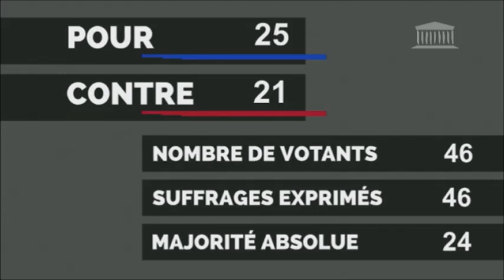L'Assemblée Nationale recule contre l'évasion fiscale. Scandaleux ! Extraits des débats 16/12/2015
"(...) Cette nuit-là, ils sont 52. Un amendement, un deuxième, un troisième et puis un dernier. Justement celui qui a trait à l’évasion fiscale. 28 votent pour par un vote officiel enregistré. 28 députés qui l’adoptent contre une minorité de 24 opposants fâchés que ces gros grains de sable puissent gripper la belle machine de l’optimisation fiscale, grâce à laquelle des Google et autre MacDo mettent au régime minceur l’impôt qu’ils versent en France.

C’est là que le gouvernement intervient. Le secrétaire d’Etat au Budget, Christian Eckert, est furax. Il demande, sans justification aucune, une suspension de séance. Ce sera dix minutes, comme le prévoit la règle du jeu parlementaire. Dix minutes qui se transforment en quarante minutes. «Le temps de faire pression sur les députés qui ont voté pour, explique Marion Aubry, responsable de plaidoyer "justice fiscale" au sein d’Oxfam France. Et d’en mobiliser de nouveaux qui ont rappliqué d’un seul coup pour voter contre.»

Il est environ 1 h 30 du matin quand les députés votent à nouveau pour ou contre le nouvel amendement qui supprime celui adopté un peu plus d’une heure plus tôt. Et ça marche : à nouveau par scrutin officiel, 25 votent en faveur de cette nouvelle délibération contre 21 qui s’y opposent. Résultat : la France ne sera pas le fer de lance de la lutte contre l’évasion-optimisation fiscale. Une grande leçon de démocratie parlementaire. "

Les députes ayant voté la suppression de l'amendement sur le contrôle de l'évasion fiscale des entreprises :

A gauche , socialiste
frédéric Barbier
Jean-Marie Beffara
Jean-Claude Buisine
Christophe Caresche
Pascal Deguilhem
Sébastien Denaja
Jean-Louis Dumont
Jean-Louis Gagnaire
Joëlle Huillier
Bernadette Laclais
Jean-Yves Le Bouillonnec
Viviane Le Dissez
Bruno Le Roux
Victorin Lurel
Frédérique Massat
Christine Pires Beaune
François Pupponi
Valérie Rabault
Pascal Terrasse
Jean-Jacques Urvoas

droite les républicains
Gilles Carrez
Marie-Christine Dalloz
Véronique Louwagie
Frédéric Reisss

l'udi
Charles de Courson